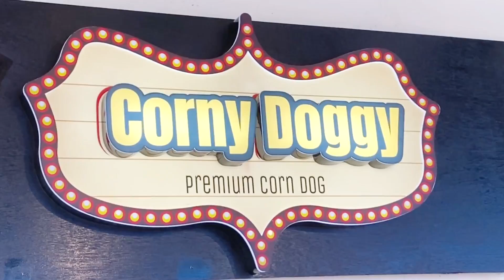MGA DAHILAN NG LUHA NI BEARWIN MEILY | OGIE DIAZ